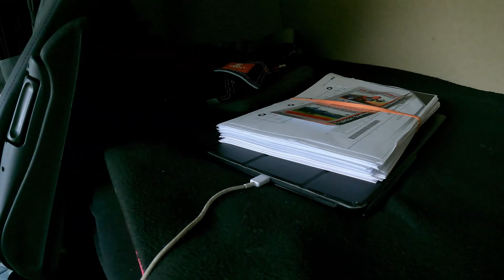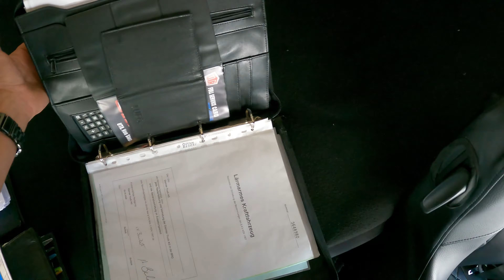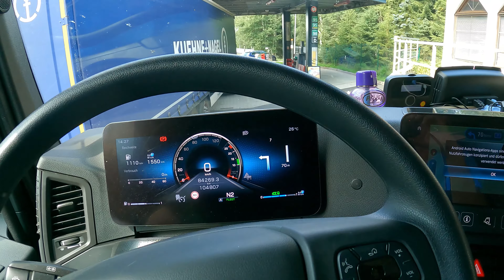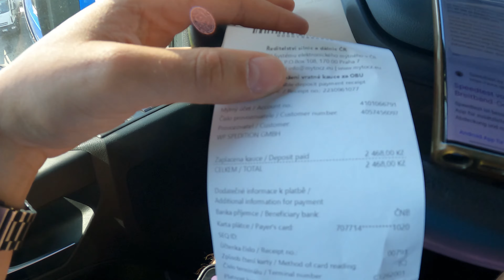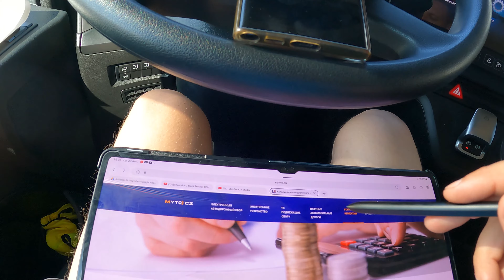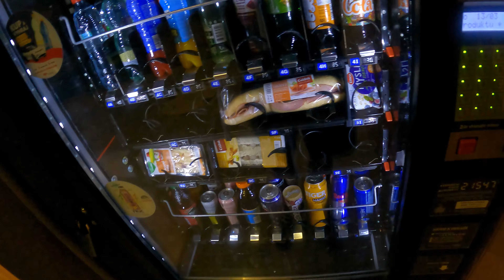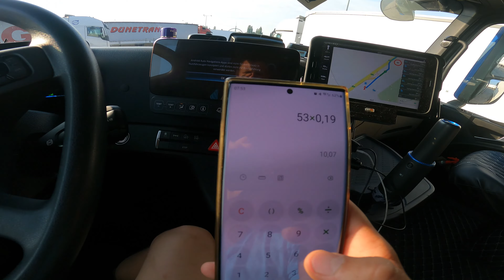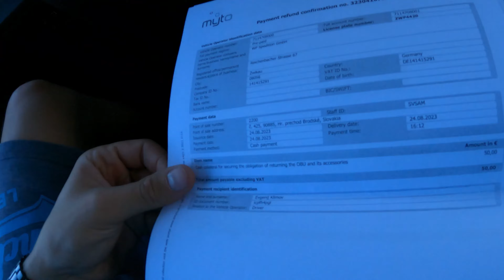Успеть за 48 часов/Дальнобой Германия-Чехия-Словакия-Австрия и обратно/Завод Volkswagen в Братислава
Приветствую всех!!! Я вышел из отпуска, скоро будет свежее видео!!!

Watch: Andromedik & Murdock - Light (feat. D...